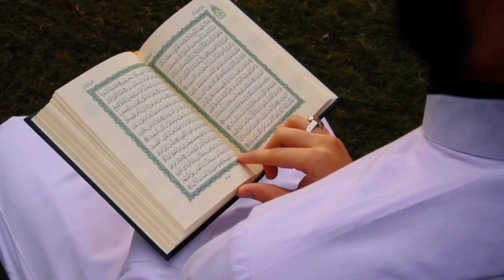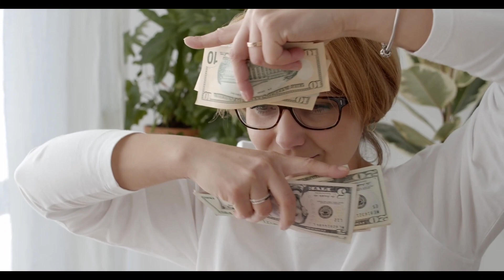কবরের প্রথম রাত।একজন মুমিন বান্দার সাথে যা ঘটবে।forkanbhai815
কবরের প্রথম রাত।একজন মুমিন বান্দার সাথে যা ঘটবে।forkanbhai815 islamic islam islamicvideoকেমন হবে আপনার কবরের জীবন || মৃত্যুর পর কবরে নামানো পর্যন্ত ফেরেস্তারা লাশের সাথে কি কি করে
কেমন হবে কবরের প্রথম রাত | আপনার সাথে যা ঘটবে | কবরের প্রথম রাত কেমন হবে?
মুনকার নাকির | মৃত্যুর পর কবরে নামানো পর্যন্ত ফেরেশতারা লাশের সাথে কি করে? মানুষ মারা গেলে তার আত্মা কোথায় যায়,মৃত্যুর পরের জীবন mriti bektir jonno koronio,কবর জিয়ারতের আদব ও মাসায়েল, মৃত ব্যক্তির আত্মা,নফস ও রুহের পরিচয়, নফস ও রুহের পরিচয়,কবরের আজাব, কবরের প্রথম রাত,koborer ajab,কবরের শান্তি,